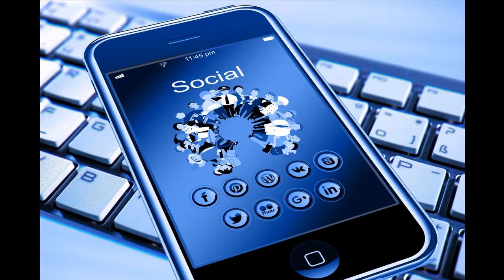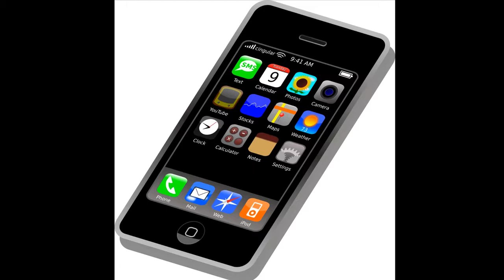மொபைல் எண்களை 10 இலக்கத்திலிருந்து 13 இலக்கமாக மாற்றத் திட்டமா? இது உண்மையா?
Watch MyTube Channel gives you all type of useful information. like day to day News, Technological News and useful facts about everything. This channel main goal is to give useful information and educate the people.